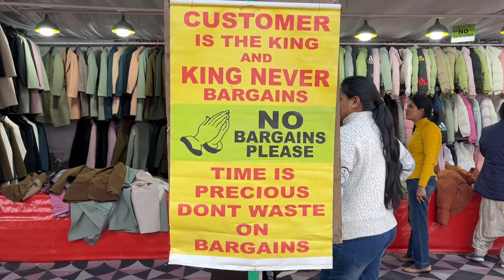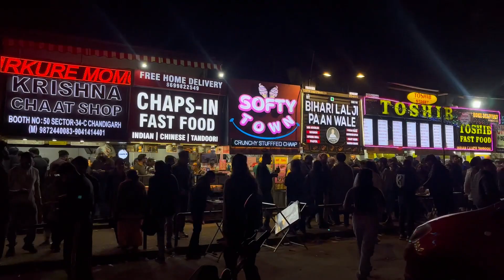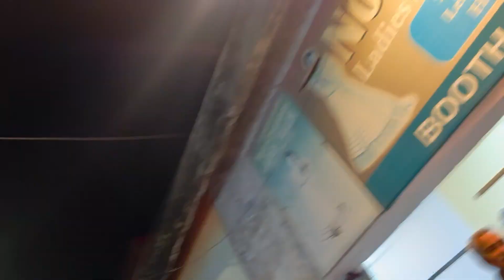Har ghar ki kahani | Chandigarh Delhi vlog